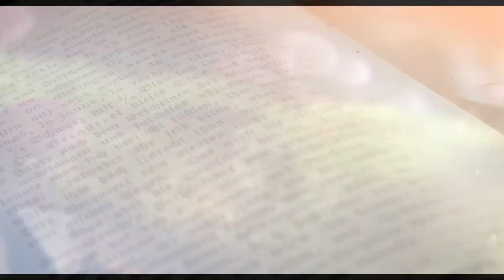EP. 74 - DISCLOSURE: Kill the Narrative, with Brandon Thomas and Brandy Renee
On this episode of the Deep Share, I hold a cozy little UFO discussion amongst friends. That's the nice way to say it, but actually, my guests Brandon Thomas of Expanding Reality, and our mutual friend Brandy Renee do a fantastic job of dismantling the military/media roll out of what we're supposed to take as "Disclosure". Brandy is also a veteran, and reveals an interesting angle about the hero characters popping up in the UFO community at large. This conversation branched off to theories of consciousness and time, the onset of artificial intelligence, Hollow Earth/Inner Earth, fractal geometry, psychedelics and into oblivion. Brandon and Brandy are both gracious and brilliant guests and friends and we will be back, with even more guests for part 2 coming soon!

Thanks for checking out this episode of the Deep Share Podcast!